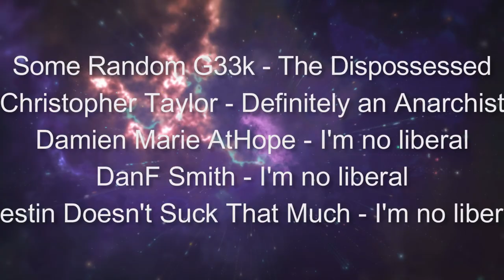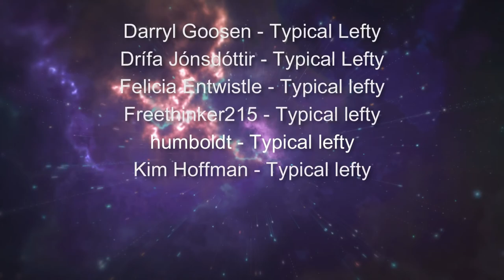Interview #44 - What is the State with Anark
In this episode Cory talks to Anark from the Youtube channel of the same name about what the state actually is, what it does, and how to build anarchist movements.